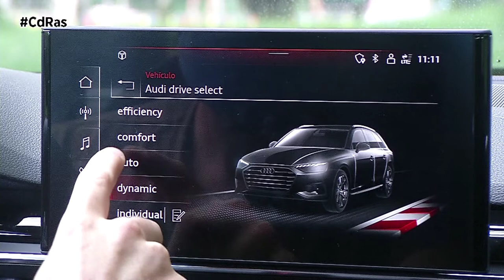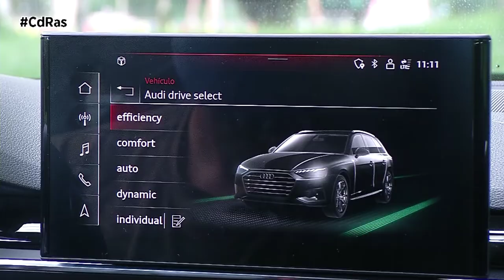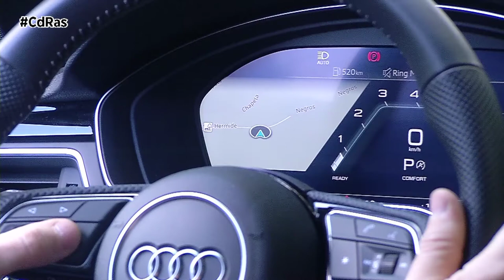AUDI S4 AVANT 2020 HIGHLIGHTS & ACTIONS | By CdRas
El Audi S4 Avant es un vehículo que combina las sensaciones de un deportivo superior con la elegancia y la versatilidad de un Avant. Tanto en el exterior como en el interior, los elementos específicos S hacen referencia a su ADN sport. Nuestra unidad de pruebas es la portentosa versión TDI de 347 caballos y seis cilindros.

Los S4 TDI se distinguen en el exterior por varios detalles específicos, como las carcasas de los retrovisores plateadas o los parachoques específicos.

En el interior también hay detalles únicos como los asientos. La instrumentación de la pantalla del puesto de conducción digital ofrece menús especiales e informaciones específicas, como la temperatura del aceite del motor, la presión de sobrealimentación del turbocompresor o los tiempos de vuelta en un circuito.

En esta versión S del A4, Audi apuesta por asociar un motor TDI a la electrificación. Su propulsor V6 de 3 litros trabaja junto a un sistema micro híbrido de 48 voltios y a un compresor eléctrico. Con un par máximo de 700 Newton metro y una potencia de hasta 347 Cv, el S4 Avant se convierte en una gran rutero en el que puede viajar toda la familia, ofreciendo un bajo consumo y una elevada autonomía.

Su gran agilidad hace que sea un vehículo ideal para aquellos conductores que les gusta disfrutar de la deportividad. Es un modelo que puede exprimir al máximo la diversión en carreteras de montaña o ofrecer un gran confort en viajes por largas rectas de autopista o incluso en los desplazamientos cotidianos.

Este modelo junto al S5 TDI son los que más rápido aceleran de toda la gama S. Por primera vez, Audi ha unido el sistema eléctrico principal de 48 voltios con el compresor eléctrico y el motor V6 TDI. Mientras el compresor mejora las prestaciones, el sistema de micro hibridación ayuda a reducir el consumo de combustible. A velocidades de entre 55 y 160 km/h, el vehículo puede avanzar en modo marcha por inercia con el motor apagado durante intervalos de hasta 40 segundos. Con la frenada regenerativa, la potencia máxima de salida es de 8 kilovatios.

El Audi S4 Avant TDI ofrece una puesta a punto especial que se deja notar positivamente en la conducción. Su motor cuenta con pistones de aluminio más resistentes a la temperatura, modificaciones en el cigüeñal y las bielas, culatas con refrigeración optimizada, así como bombas de agua y de aceite de mayor tamaño. Todas estas medidas ayudan a mejorar la eficiencia. Su sistema de tracción es permanente y se puede montar el diferencial trasero activo para variar la fuerza que recibe cada una de las ruedas traseras. El control electrónico de estabilidad puede ser desactivado parcial o totalmente.

La caja de cambios también es distinta a la de cualquier otro A4 ya que es de convertidor de par en lugar de doble embrague. Cuenta con ocho relaciones y ofrece gran suavidad en las maniobras a baja velocidad y elige marchas con rapidez cuando se las necesita. La suspensión de serie tiene amortiguadores de dureza fija y unos muelles que dejan la carrocería a una altura 23 mm inferior que la de un A4 estándar. Adicionalmente, se pueden pedir amortiguadores de dureza variable. También es posible elegir una dirección dinámica. El ajuste de estos dos elementos cambia cuando se seleccionan los diferentes programas de conducción. En el modo más deportivo, la pérdida de confort es clara y la dirección se vuelve muy rápida.

Otra de las diferencias está en la frenada. El S4 Avant TDI tiene unos discos de mayor tamaño y pinzas delanteras fijas de seis pistones. La deceleración que proporciona el sistema de frenado es contundente y el tacto del pedal de freno, bueno. Las llantas de 19 pulgadas son de serie.